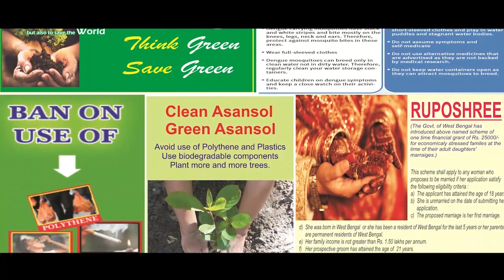তৃণমূল-বিজেপি সংঘর্ষে উত্তপ্ত নানুর ও তারাপীঠ ANM NEWS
সোমনাথ পাল, বীরভূম: ভোটের ফলাফল ঘোষণা হওয়ার পর থেকেই উত্তপ্ত বীরভূমের বিভিন্ন এলাকা। বিজেপি ও তৃণমূল সমর্থকদের মধ্যে সংঘর্ষে উত্তপ্ত এলাকাগুলিতে টহল কেন্দ্রীয় বাহিনীর।
ভোটের ফলাফলের পর শনিবার নতুন করে উত্তপ্ত হয়ে ওঠে নানুরের চারকল গ্রাম। এখানে তৃণমূল সমর্থকদের বিরুদ্ধে মারধরের অভিযোগ এনেছেন বিজেপি সমর্থকরা। যদিও তৃণমূল নেতৃত্ব সেই অভিযোগকে অস্বীকার করে বিজেপি সমর্থকদের বিরুদ্ধে হামলার অভিযোগ এনেছেন।
নানুর থানার অন্তর্গত চারকল গ্রাম থেকে এবার লোকসভা নির্বাচনে তৃণমূলের তুলনায় অনেক বেশি ভোট পেয়েছে বিজেপি। বিজেপি সমর্থকদের অভিযোগ, "ভোটের আগে থেকেই তৃণমূল সমর্থকরা আমাদের এলাকার বিজেপি সমর্থকদের হুমকি দিচ্ছিল। ফলাফল বেরোনোর পর গতকাল থেকে তারা গ্রামের বিজেপি সমর্থকদের উপর হামলা শুরু করে। লোহার রড দিয়ে মারধর করার সাথে সাথে গুলি করার চেষ্টাও করে।"
তাদের আরও অভিযোগ, "আমরা বিজেপি করি বলে সরকারি বিভিন্ন প্রকল্পের সুযোগ সুবিধা দিচ্ছে না। এমনকি পঞ্চায়েত থেকে কোনরকম সার্টিফিকেটও দেওয়া হচ্ছে না। আমাদের সমস্ত প্রকল্পের টাকা পয়সার তৃণমূল সমর্থকরা লুটে নিচ্ছে।"
যদিও ওই এলাকার তৃণমূল অঞ্চল সভাপতির দাবি, "ঝামেলার সৃষ্টি করছে ওই এলাকার কিছু বিজেপি সমর্থক। ভোটের ফলাফল বেরোনোর পর থেকে তারা তৃণমূল সমর্থকদের দেখে নানান টিপ্পনি দিচ্ছে।"
ঘটনার পর ওই এলাকার পরিস্থিতি সামাল দিতে মোতায়েন করা হয় কেন্দ্রীয় বাহিনী।
অন্যদিকে একইভাবে ভোট পরবর্তী অশান্তি বীরভূমের তারাপীঠ থানার পাইকপাড়া গ্রামে। বিজেপি-তৃণমূল সংঘর্ষে জখম উভয় দলের প্রায় দশ জন। ঘটনার পর এলাকায় কেন্দ্রীয় বাহিনী মোতায়েন করা হয়েছে। সংঘর্ষে জড়িত থাকার অভিযোগে তিনজনকে আটক করেছে তারাপীঠ থানার পুলিশ।

শুক্রবার সন্ধ্যায় পাইকপাড়া গ্রামে তৃণমূল দলের নামে জয়ধ্বনি দেয় কর্মী সমর্থকেরা। সেই সময় পাল্টা জয় শ্রী রাম বলে স্লোগান দেয় বিজেপির কর্মী সমর্থকেরা। সেই ঘটনায় শুরু হয় দুই দলের রেষারেষি। শুরু হয় ইঁট পাটকেল ছোঁড়াছুঁড়ি। এরপর রাতের দিকে একে অপরের উপর লাঠি ও বাঁশ নিয়ে চড়াও হয়।